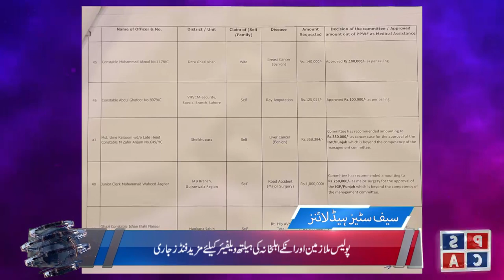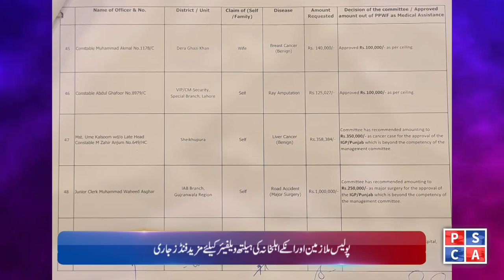Punjab Police News: Crime Updates from Punjab Safe City | June 16